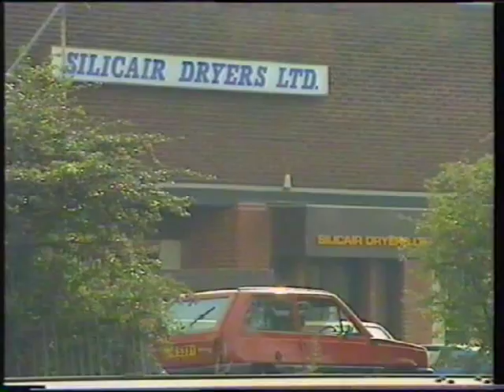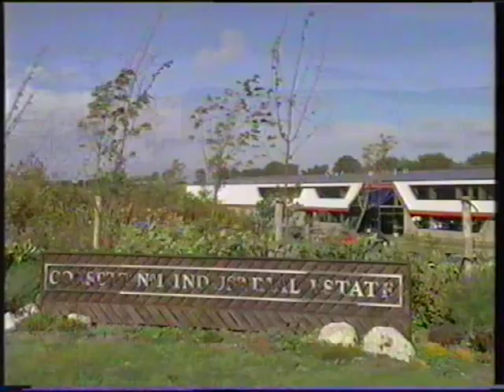Consett- 10 years on